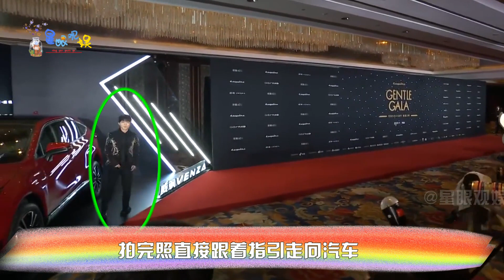让明星“崩溃”的主办方套路，胡歌不得不跑，沈腾黑脸弯下脊背【星眼观娱】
➤让明星“崩溃”的主办方套路，胡歌不得不跑，沈腾黑脸弯下脊背